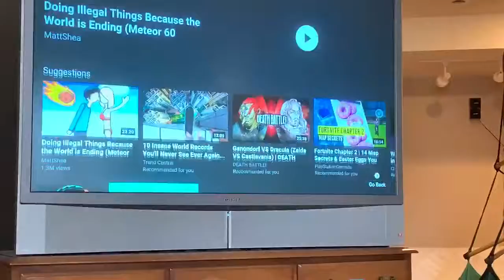Me Recording Deez Nuts Gets Grounded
😂😂😂😂😂😂🤣🤣🤣🤣🤣🤣🤣 This Is Very Funny